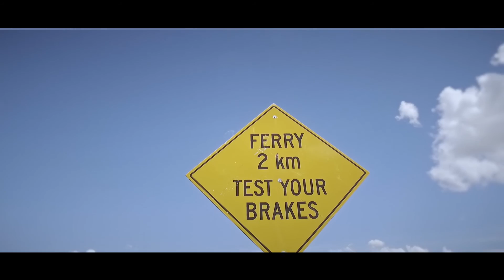Royal Rally - Badlands OFFICIAL VIDEO (2016)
Visit RoyalRally.org for details on the event.

Starting at Davenport Motorsports in Calgary, the first route card took teams on a scavenger hunt through the Alberta Badlands to a ghost town, Hoodoo rock formation refuge site, an abandoned coal mine and a suspension bridge. Each route card has a list of checkpoints with clues to solve, photos to take and bonus checkpoints to visit. At the end of the day, the teams with the highest points are awarded the first, second and third place Navigator Awards.

The event relies on navigation and attention to detail, as not all of the checkpoints are marked. Teams stopped at the Last Chance Saloon in the tiny town of Wayne Alberta, population: 33. The saloon, built in 1916, served as a unique checkpoint on the route, surrounded by the rugged Alberta Badlands.

The afternoon leg took teams to the world’s largest dinosaur statue, world’s smallest church and a ferry crossing. Teams had to come up with creative photo ideas and solve more clues along the way before heading back to Calgary to Hotel Blackfoot for a buffet dinner and awards ceremony.

The high-octane event was well-received, leading the organizers to announce a future event for the brand.